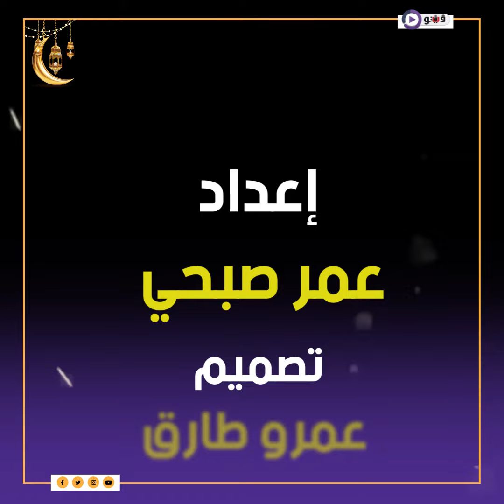روجينا تدفن شعرها بجانب جثة زوجها في الحلقة 2 من ستهم